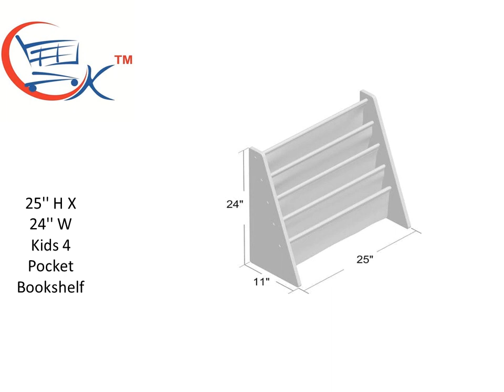Bookshelf: 25'' H X 24'' W Kids 4 Pocket Bookshelf